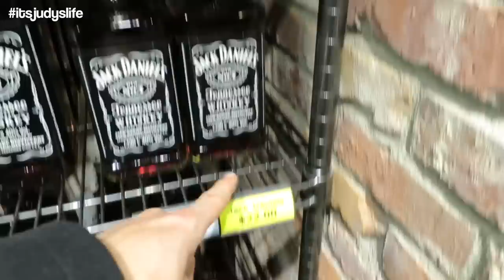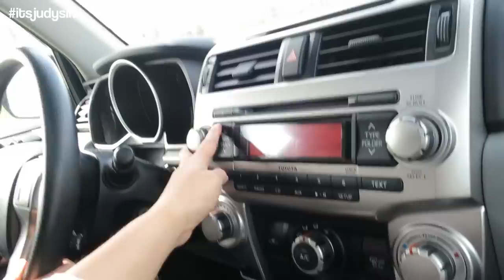MONSTER BABY!!! - March 17, 2015 ItsJudysLife Vlogs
Judy's Links

Benji's Links

Vlog Camera We Use:

Blendtec Blender